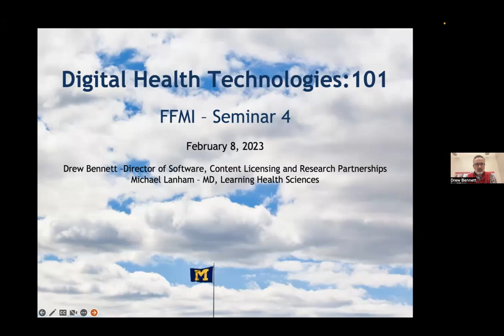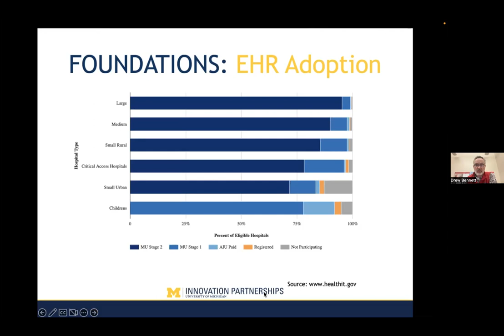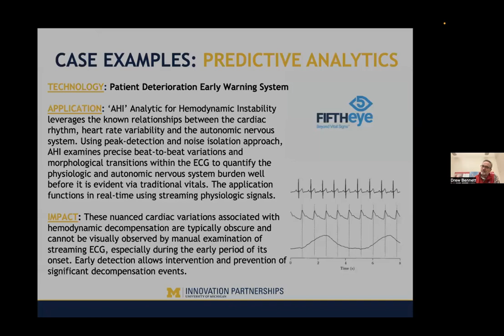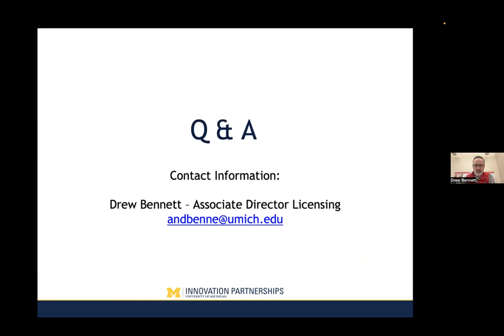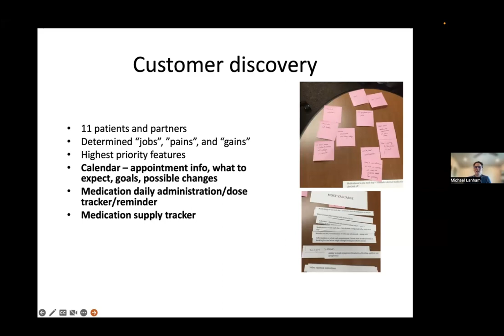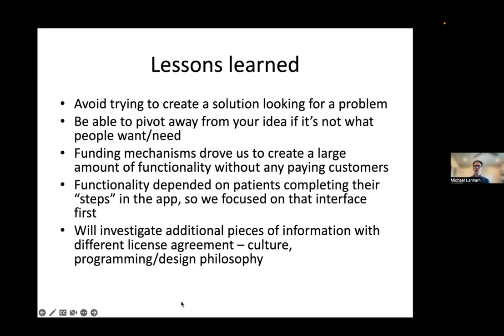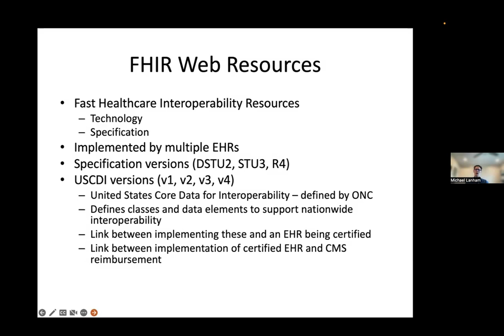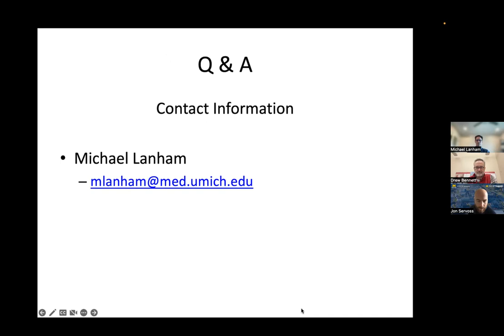Biomedical Innovation 101: Seminar 4 - Digital Health Technologies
Hear from Drew Bennett, Director of Software, Content Licensing and Research Partnerships at Innovation Partnerships; and Dr. Michael Lanham, Associate Chief Medical Information Officer at Michigan Medicine about the commercialization of digital health technologies.